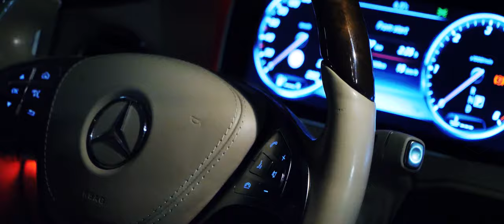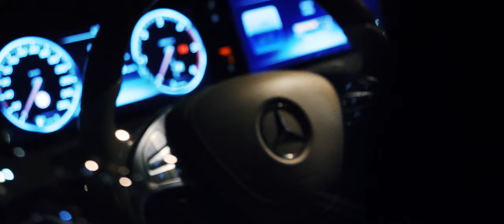S02: VA$ - 200K (Official Video)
Lyrics: VA$
Recorded: T19C Studio
Mix/Master: BLAJO (T19C Studio)
Video Shoot by Angel Trifonov (Doublea Vision)
and Plamen Boychev (qB)
Video edit by Kreon Film